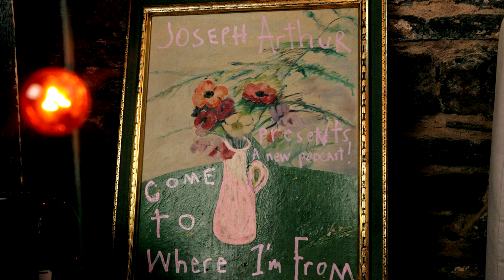CTWIF Podcast Shorts: Blind Melon - Living with Shannon Hoon & fist fights with Axl Rose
Rogers Stevens & Christopher Thorn talk about living with Shannon Hoon and his fist fights with Axl Rose